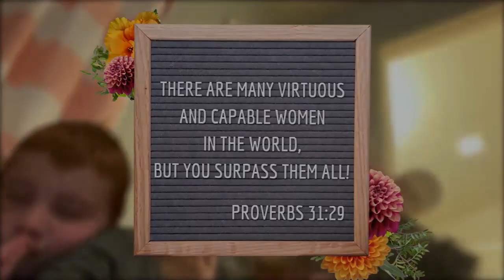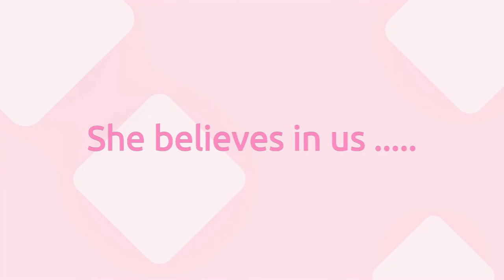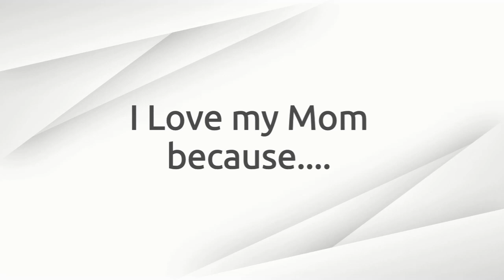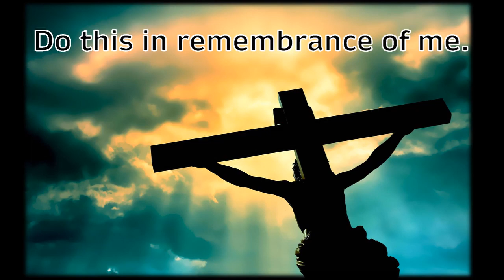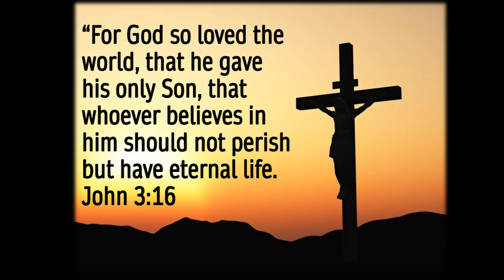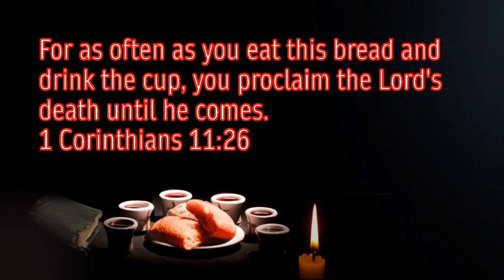May 10, 2020 - Worship Service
Welcome to the Bowersville Church of Christ worship for May 10, 2020.   A big thanks go to Jeff Sandlin, Roger Howard, and Dwayne Rapp for their contributions to this video; it would not be possible without them.
We want to honor mothers today; our video this week begins with a video celebrating mom.  It includes clips from a variety of members in our church family, so be sureto watch.  Then will come a communion meditation by Jeff Sandlin.  Communion, or the Lord's Supper, is a symbolic meal that helps believer's remember Jesus' death and resurrection.  Bread, often in the form of a cracker, represents Jesus' body that was crucified, and grape juice represents his blood, which cleanses believers from their sins.   Instrumental music will follow it to allow time to ponder Jesus' sacrificial death for our sins. Next will be a sermon by Brent Smith, which focuses on the role of mothers in passing faith from one generation to the next.  The video concludes with a prayer by Roger Howard; prayer is vital to the life of our church family.